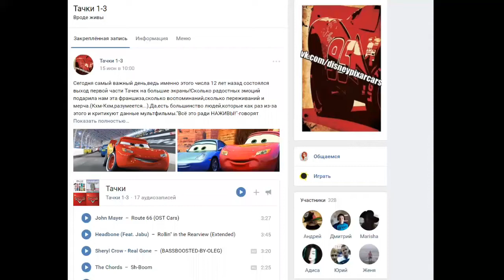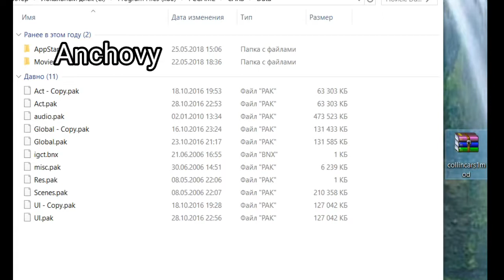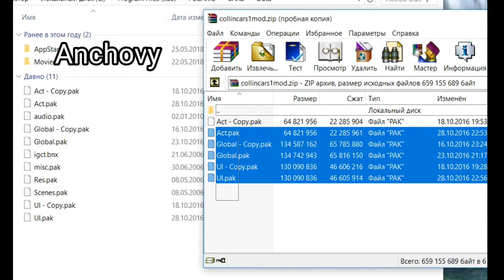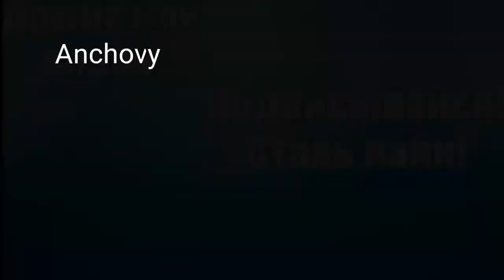Туториал:"Как установить мод на игру Тачки 2006"?